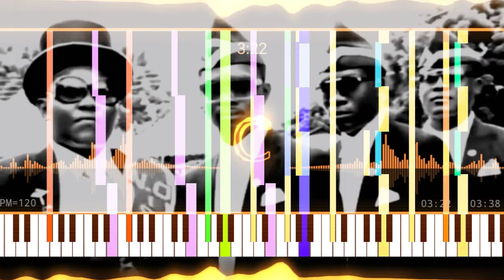Coffin Dance (Astronomia) [Orchestra Version by DavePhaYoziO]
Image:

Orchestra song
Orchestra music
epic song
epic music
Midi Sound
Coffin Dance Astronomia
Coffin Dance Orchestra
Astronomia Orchestra
Orchestra Version
Epic version
Meme Song
Meme Music